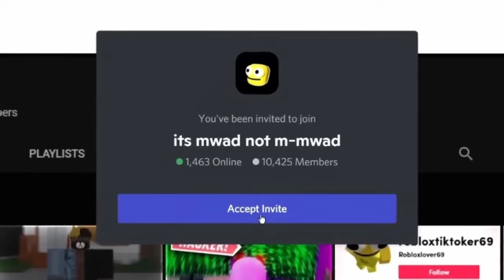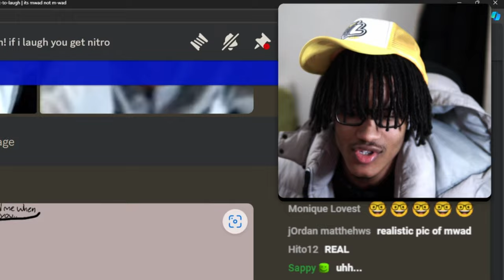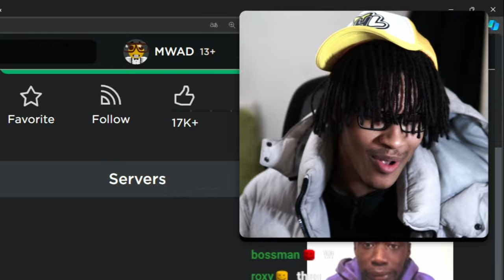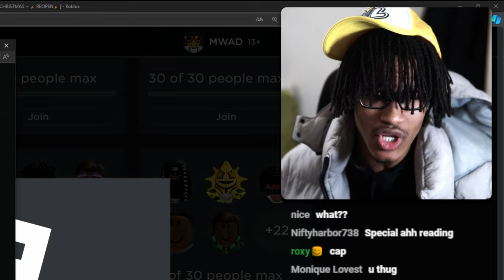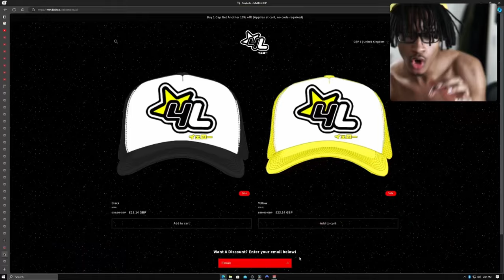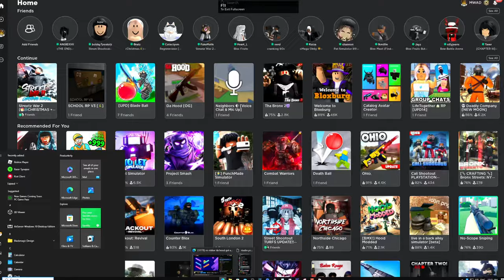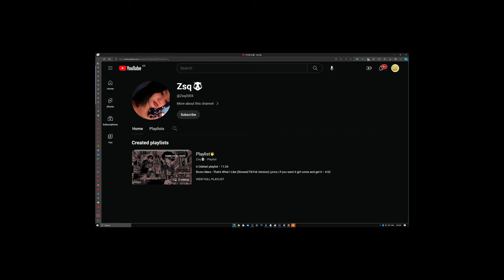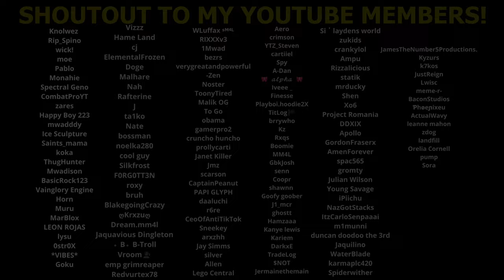so i played roblox streetz war 2...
MM4L 💛 I Played London GTA RP in Roblox aka Streetz War 2 😈

👍 500 LIKES!